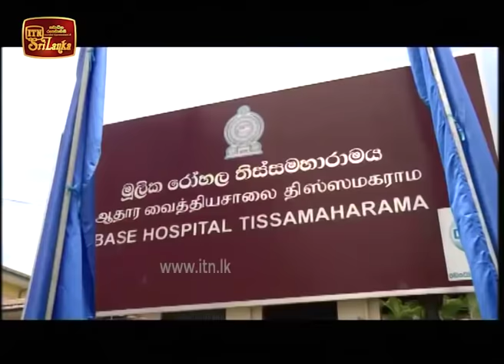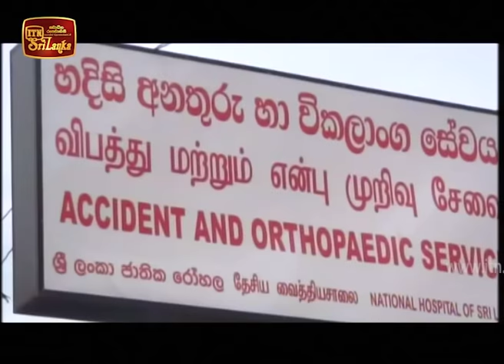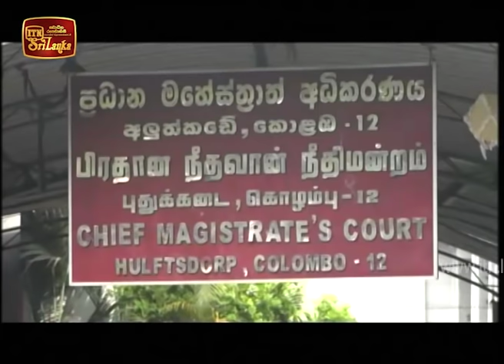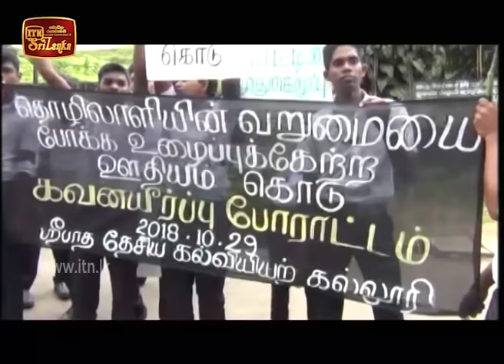ITN News 2018-10-29 | 10.00 PM